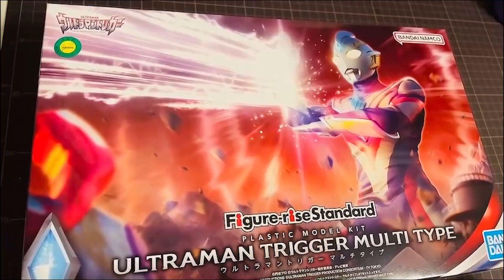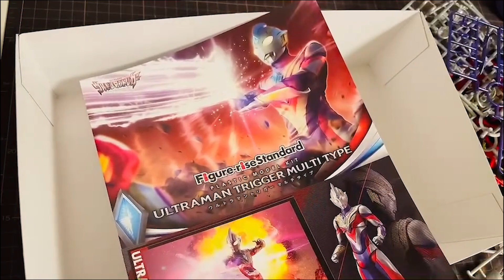ウルトラマントリガーマルチタイプ『Figure-riseStandard』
【吉本プラモデル部初の書籍が発売中！】